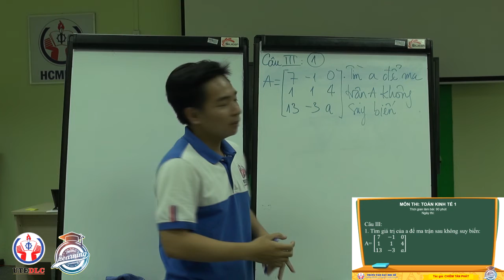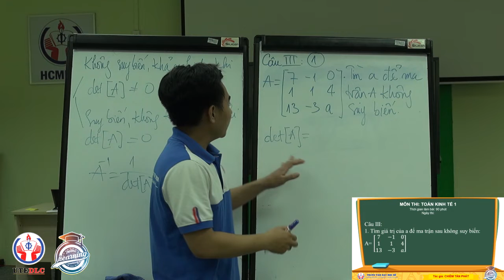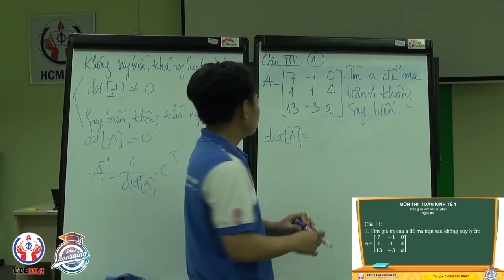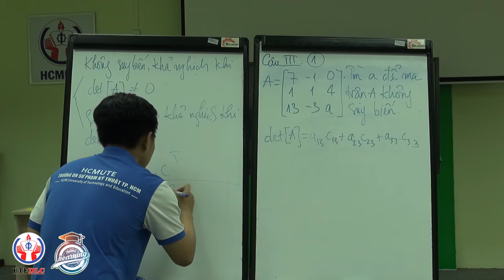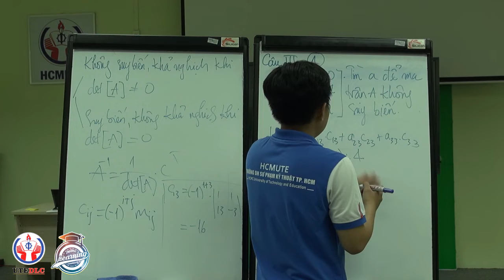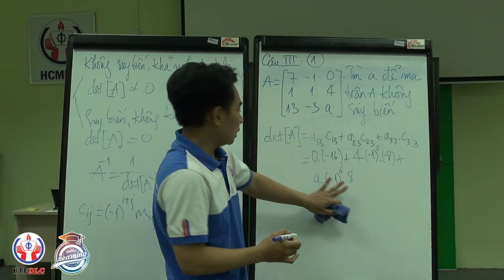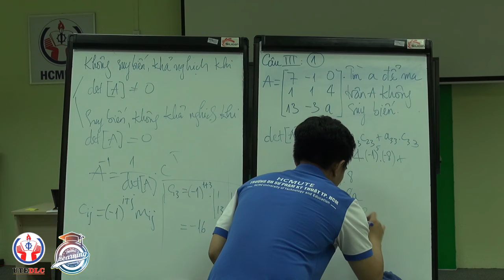TOÁN KINH TẾ 1 - BT1 - CÂU 3 [PHẦN 1]